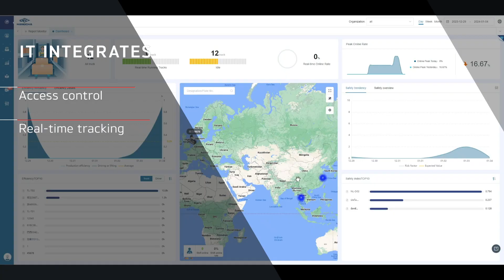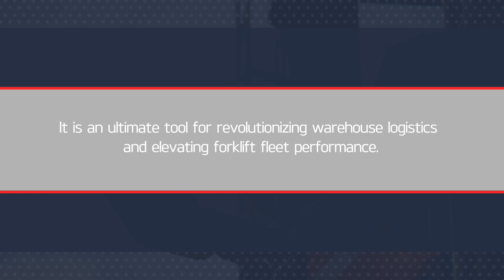Unlock Efficiency : Say Hello to Fleet Management System—Hangcha FIMS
Every forklift truck generates valuable data with each operation, and when you have dozens or hundreds of trucks in your fleet, managing and utilizing this data can be a challenge. Hangcha FIMS comes to empower your business!
Hangcha FIMS is a system that provides you with real-time information about your forklift truck, and your driver. Whether you have dozens or hundreds of forklift trucks across multiple sites, you can get access to collecting, monitoring, and evaluating all the fleet data anytime and anywhere.